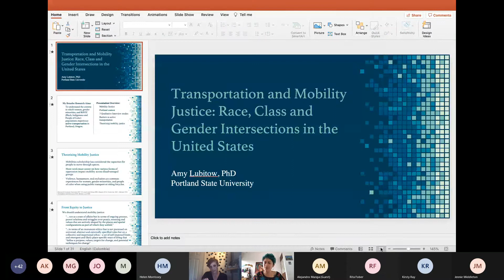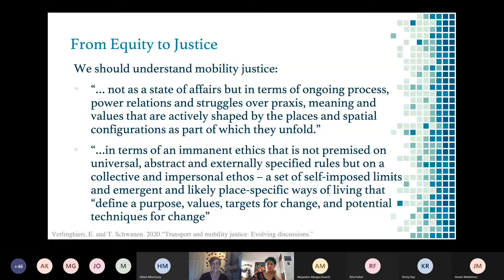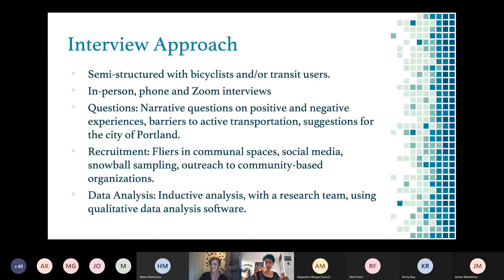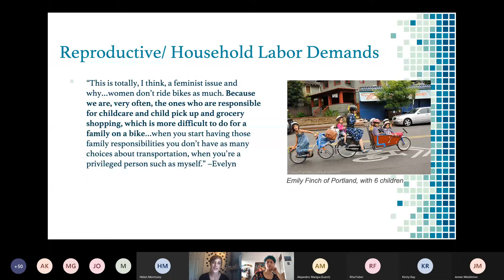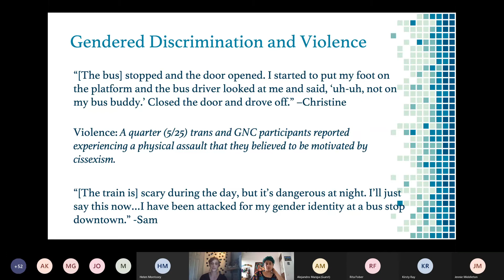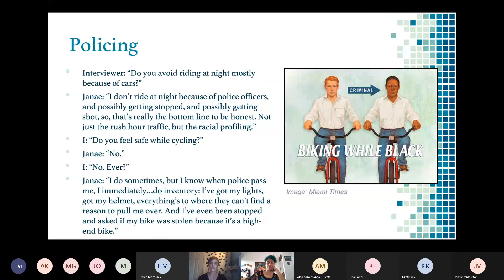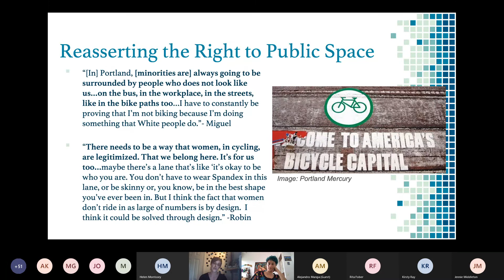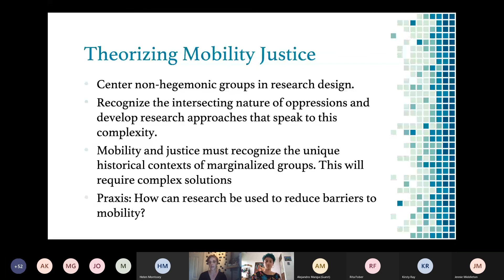Transportation and Mobility Justice: Race, Class and Gender Intersections in the United States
Dr Amy Lubitow, Portland State University. Part of the 2021 Hilary Term Seminar Series at the Transport Studies Unit, University of Oxford.

Transportation and mobility justice scholarship has emerged in recent years in response to long-standing inequalities in access to different kinds of transportation choices. From barriers related to economic issues, disabilities, or challenges linked to harassment or discrimination, research continues to demonstrate that transportation systems, broadly speaking, do not meet the needs of all people in the same manner. This research presentation will draw from multiple qualitative case studies in the United States to demonstrate how limitations in transportation choice can restrict mobility. Case studies will highlight barriers linked to race, class, gender, and disability in order to advocate for the ongoing need to theorize around mobility justice, in particular through taking into account how larger structural dynamics of oppression impact the freedom of movement experienced by various demographic groups.